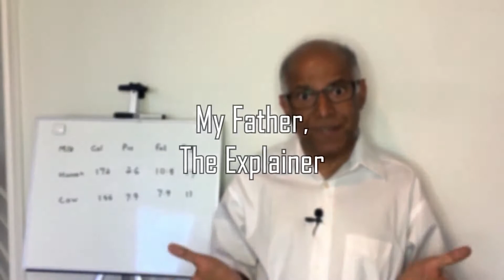Real Estate Agent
The one-hundred-and-fourty-first in a series of stories.